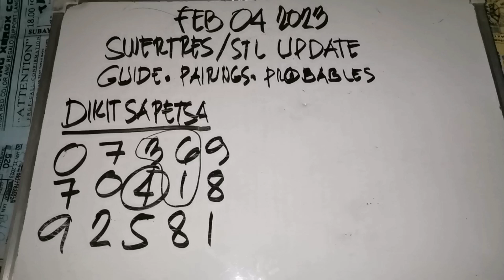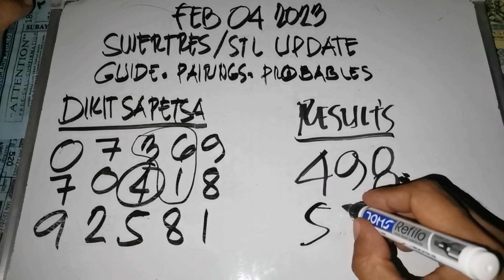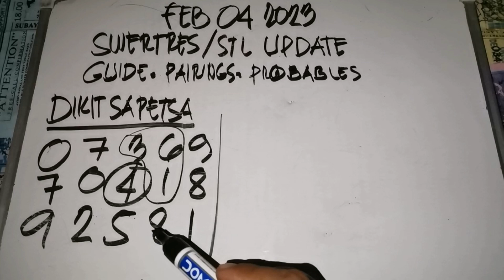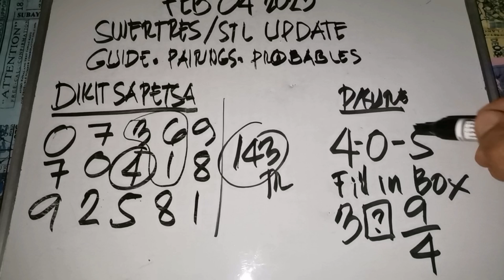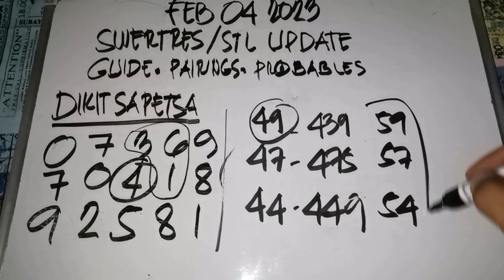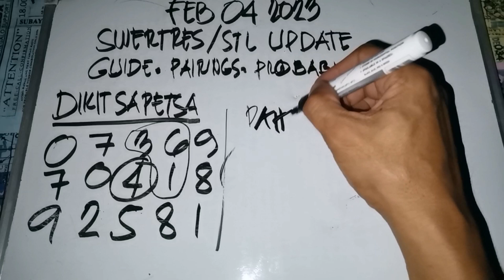Pahabol bonus number para swertres. Good luck.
Pahabol para evening draw schedule swertres.